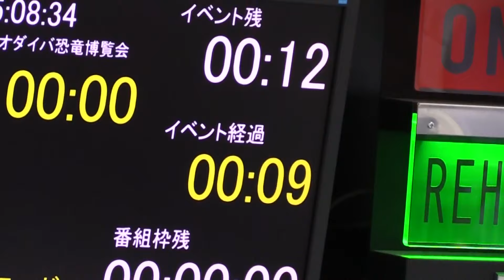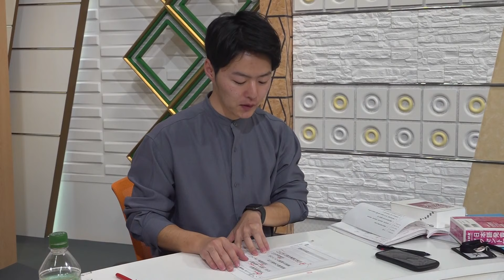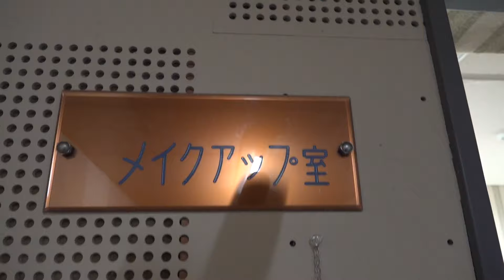福井テレビの新人アナウンサー【佐々木拓哉】が初鳴きするまで密着！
福井テレビに2024年に入社した新人アナウンサー【佐々木拓哉】が初鳴きするまでをカメラが密着！

初鳴きとは新人アナウンサーが初めてテレビに出てニュースを読む、いわゆるデビュー戦。
果たして佐々木拓哉は一生に一度の晴れ舞台「初鳴き」を華々しく飾ることはできたのか？！